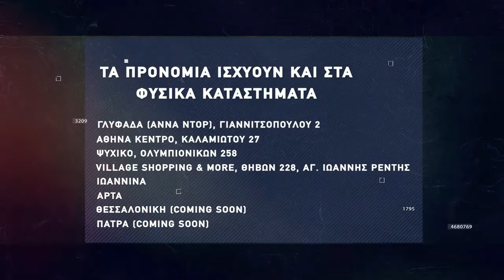Basketaki The League - Gladiators Vs Γκουρούδες (31/1/22)